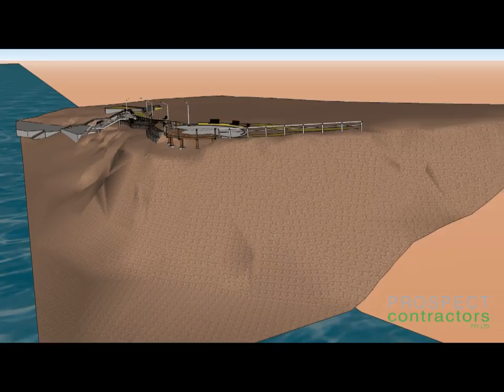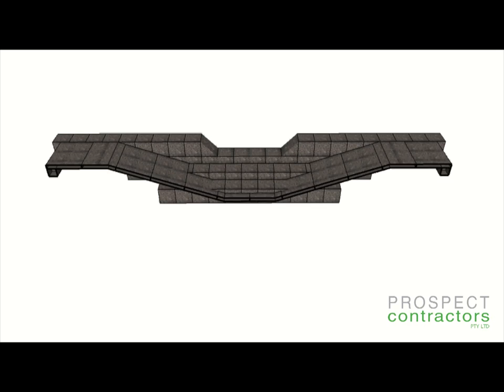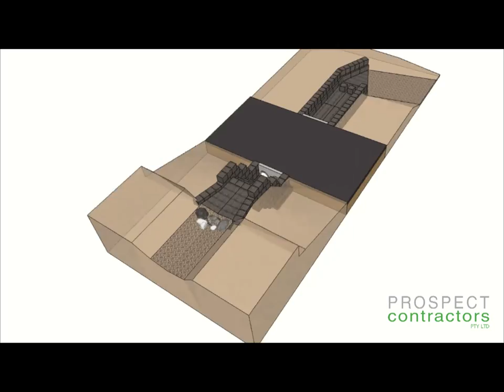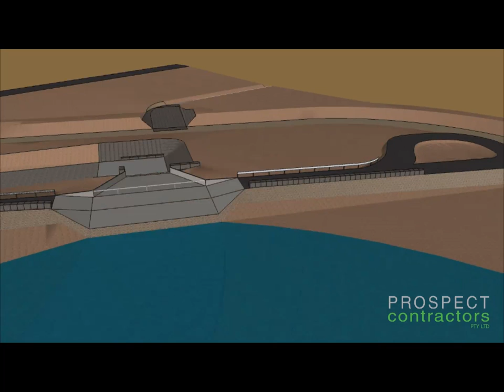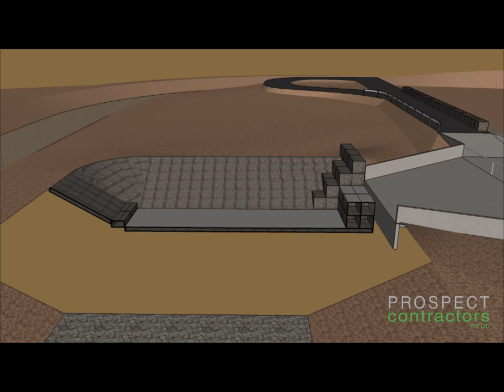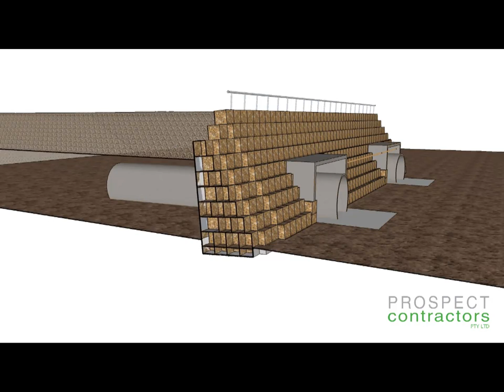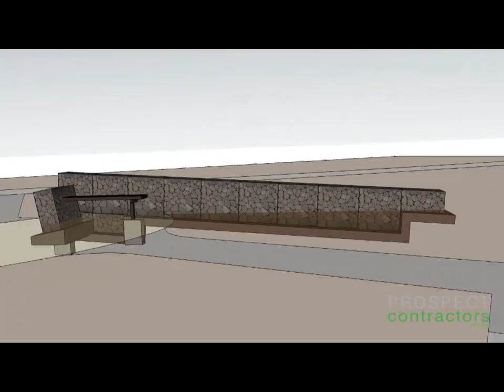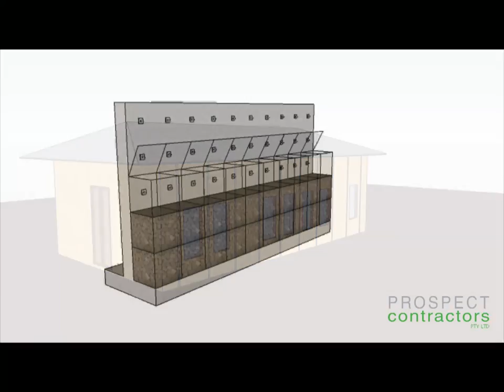Shorts Compilation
A compilation of various projects using Gabion baskets, reno mattresses and sack Gabions. This preview video shows the flexibility of Gabions and  highlights a number of uses ideally suited to Gabion construction.